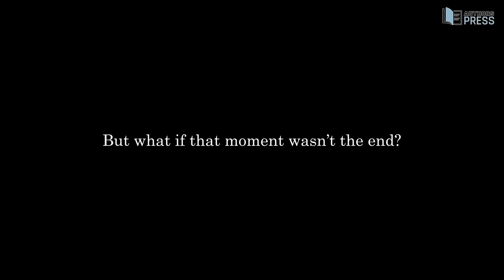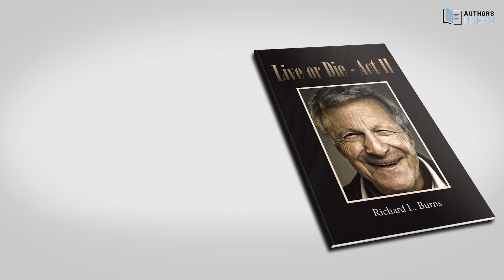Book Trailer | Richard L. Burns | Live or Die: Act II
This book is written for you. It's a story that is your story. It is a wise and witty story of 20-plus years of work with medical professionals, hospitals and survivors of critical illnesses around the country. It is a story of hope and practical advice for victims and survivors of any serious illness and their families. And it is about life and values that grew with each step the author took to help heal others.

Mr. Burns was struck down with a Cerebral Hemorrhage and declared dead at age 38. But he amazed the medical people by regaining consciousness and eventually a life. And he made it his work to help heal others. The book is a roadmap to recovery and is a follow-up to his first book, thus the title, "Live or Die-Act II".